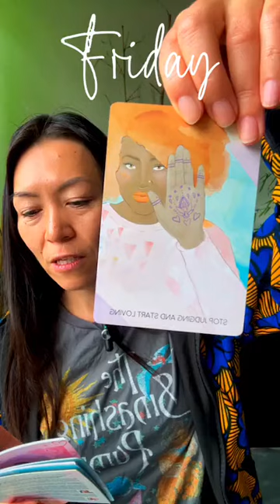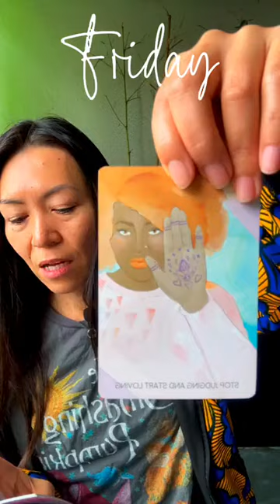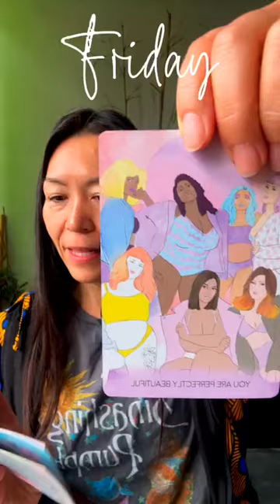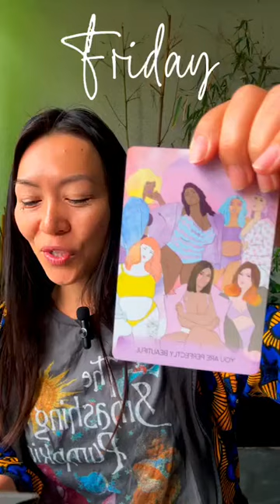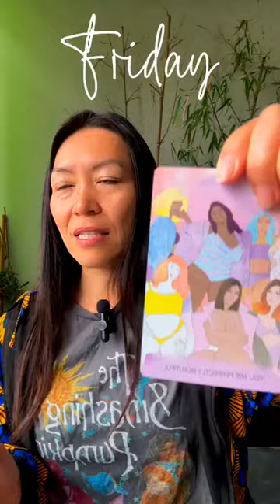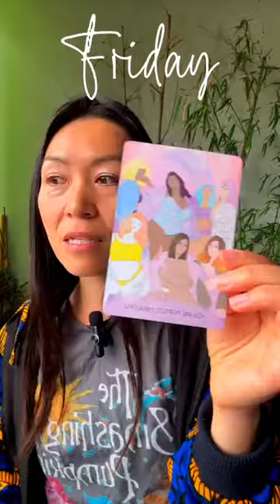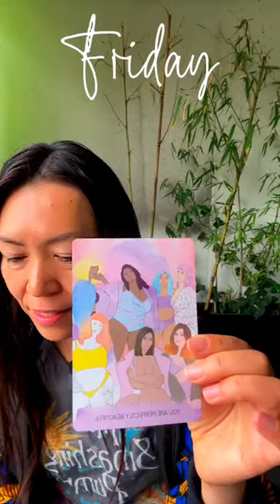EMBODY YOUT TRUE ESSENCE INSTA LIVE OCT 11, 2024 STEP 18-19 LIBRA ♎️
INSTA LIVE: EMBODY YOUR TRUE ESSENCE WITH IKUEDANCER 💃🔮

Step Step 18-19 Take actions to manifestion in Libra ♎️ Season

💟 STOP JUDGING AND START LOVING 💞
💟 YOU ARE PERFECTLY BEAUTIFUL 🥰

Whatever happens to us, we have power to RISE ABOVE IT. Use opportunities as our advantage.

RISE ABOVE IT✨🪄

Embodiment continues…

See you back Monday at 9am PST 💓